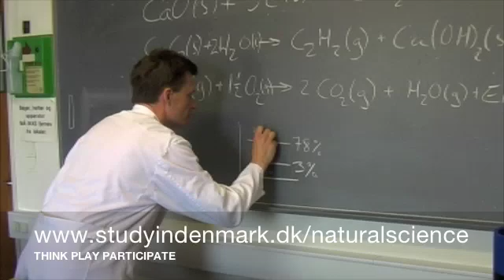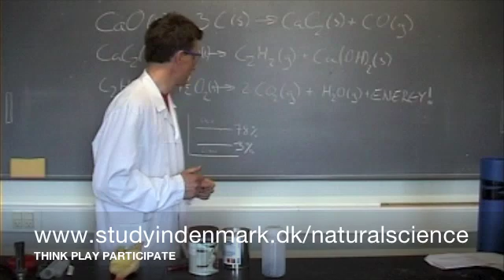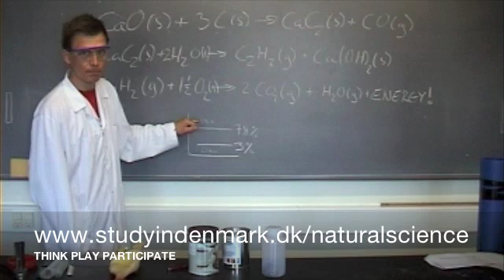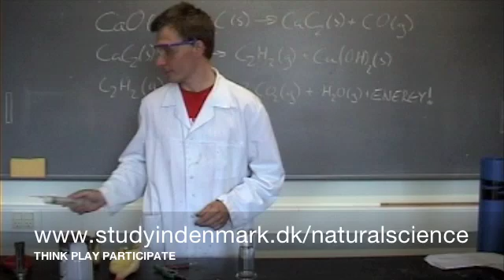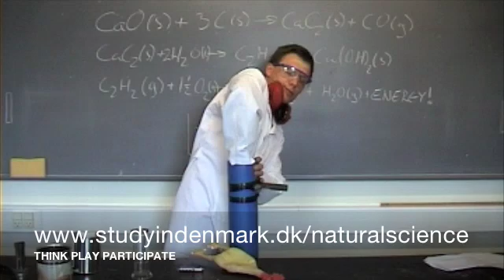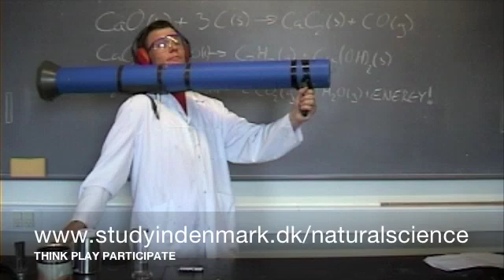Chicken barely survives chemistry experiment - Study in Denmark